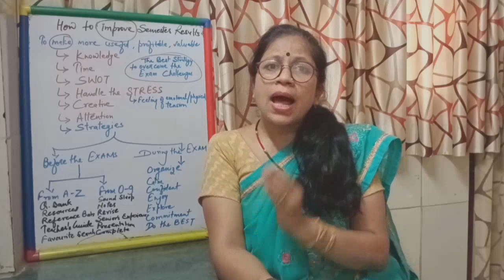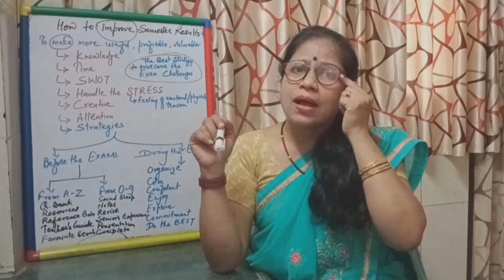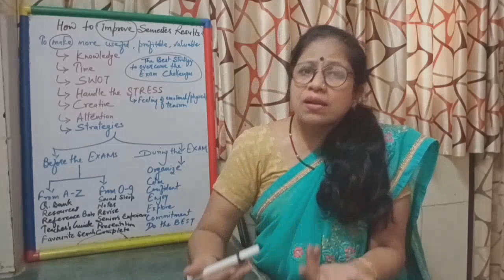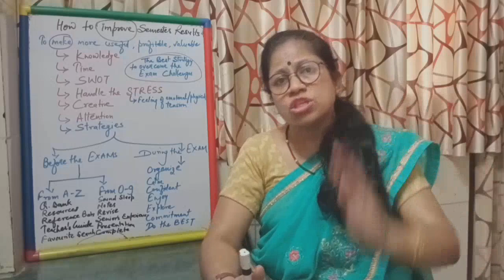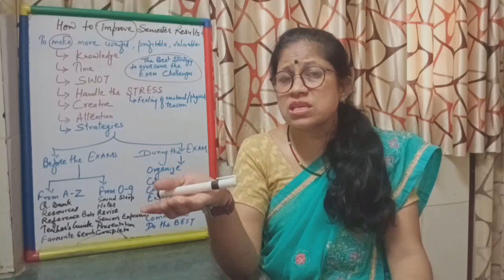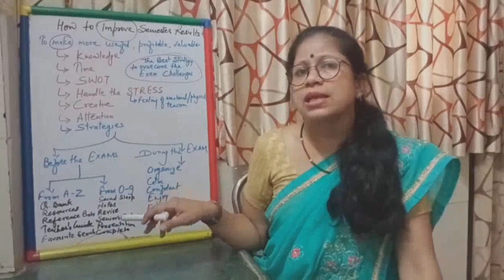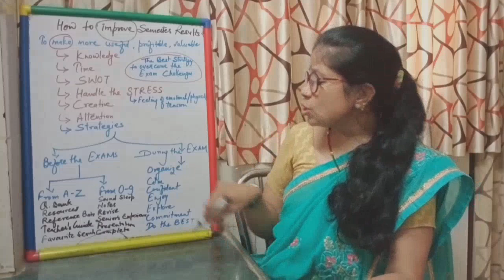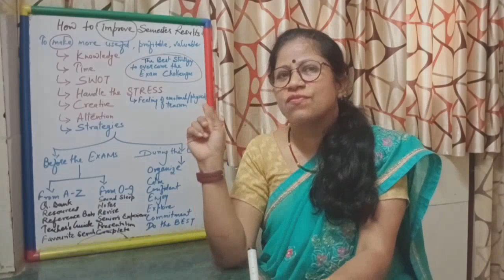How To Improve Semester Result ? सेमेस्टर परिणाम कैसे सुधारें ? semestar parinaam kaise sudhaaren?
Study Channel #2022
"Study Channel" is an online education Channel.
This is a leading platform for students of Bachelors and Masters Courses as BBA, MBA, LLB, B. Tech, B Com, M Com, Honors, CA, CS and Competitive Exam preparation… RPSC, Central as well Other State Government Competitions. Study Channel has more than 350 relevant and knowledgeable videos in easy and interesting language manner. Along with exam preparation, Study Channel is the best platform for online study.
All videos are very helpful for study to the syllabus coverage. Through these videos, students may cover all the major topics and understand the subjects properly.
At Study Channel, our mission is to impart education in "The Revolution of Digital Education" manner to the youngsters of the nation.
The Channel has variety of videos like academic, motivational, problem solving, new learning etc. Some of the links of playlists are explored to enhance the common learning of commerce & non commerce Students as……
Commerce ka Mahasagar (Ocean of Commerce)
Commerce is very important in the life of any nation because- Commerce promotes rapid transfer of both oral and written messages through communication. It facilitates the exchange of goods and services which people all over the nation enjoy whether produced within or outside their own nation..
So. In this context, given link for many knowledgeable videos supports the learning in a very easy and understandable language
Team Study Channel